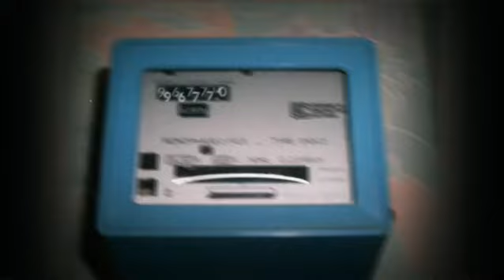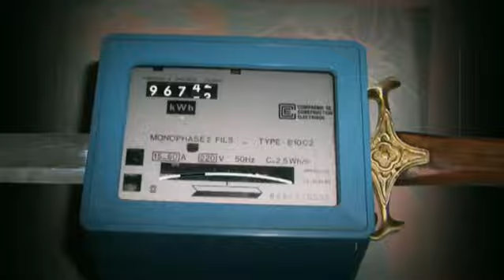La croix de Malte